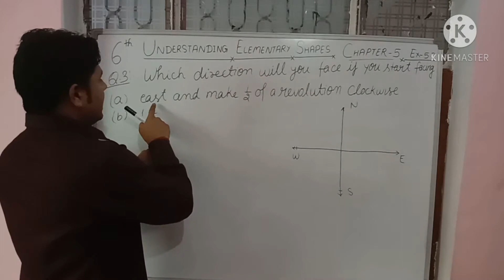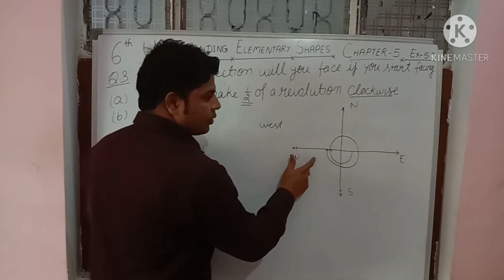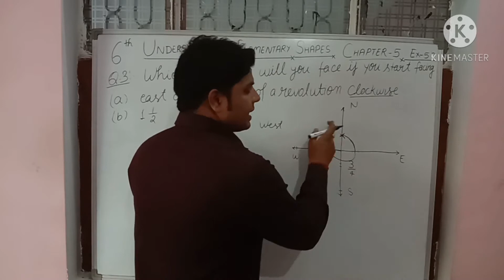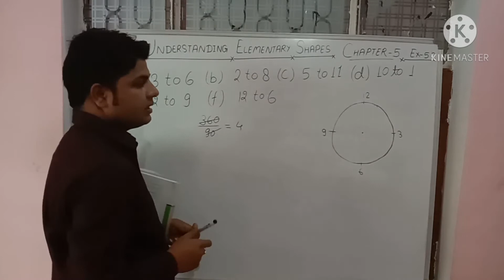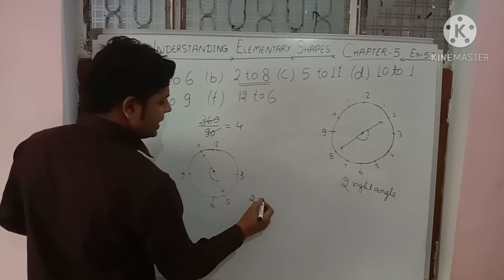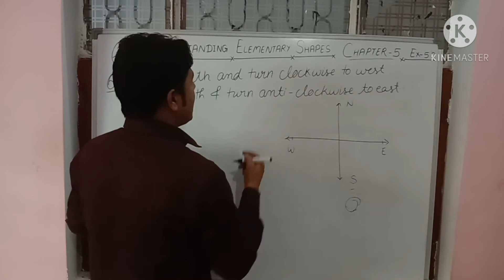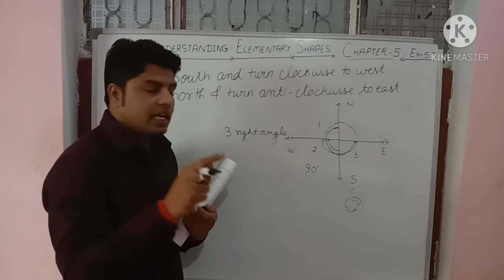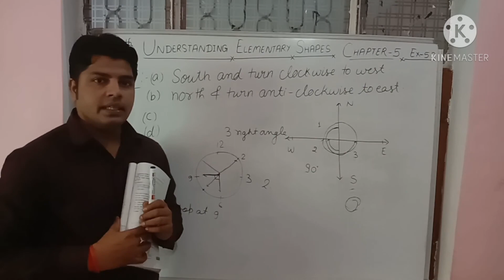MATHEMATICS OF CLASS-VI CBSE BOARD CHAPTER -5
UNDERSTANDING ELEMENTARY SHAPES EXERCISE - 5.2 QUESTION NUMBER -3 TO 7.